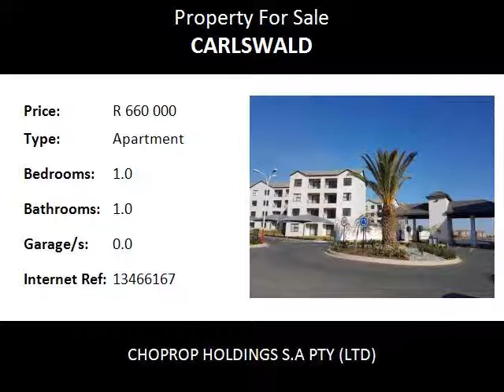1.0 Bedroom Apartment For Sale in Carlswald, Midrand, South Africa for ZAR R 660 000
Bedrooms: 1.0
Bathrooms: 1.0
Garages: 0.0
Price: R 660 000

Property Description:

Midrand  Carlswald
The bedroom are fully carpeted and offer reasonably large cupboard space. Safe lock up and go apartments with double turn keys that can't be duplicated giving you that high security. The complex offers a large kiddies play area, Communal pool, club house, gym, 24 hour security with regular patrols, controlled access, high perimeter walls right around the complex and biometric access control systems. Open plan kitchen with a centre built in breakfast nook that comes with extra cupboard space.

This unit is fully tiled, full bathroom with all the facilities Clubhouse & Braai Facilities, Eco Friendly, Gym, Investment Opportunity, Sparkling Pool. Perfectly Located, 24 Hour Security, Fibre Optic Cabling (Wifi Enabled), Lock up and Go, Chic Urban Lifestyle and Pre-paid Electricity

This lovely home is on the 2nd floor with a view of complex gardens. Open plan kitchen with a centre in-built breakfast nook that comes with extra cupboard space. This stunning kitchen comes with loads of cupboard space, space for 2 under counter appliances, space for a microwave and space for a double door fridge.

The 1 bedrooms has a bathroom with shower, basin and toilet only. Large open plan lounge area that opens onto a covered patio that over looks your parking bays giving you the advantage of monitoring your vehicle at any time.

Water excluded